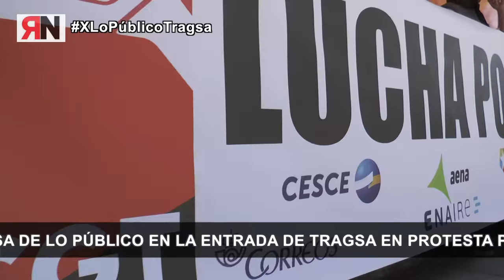En defensa de lo público - Despidos Tragsa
En defensa de lo público, concentración contra despidos en Tragsa